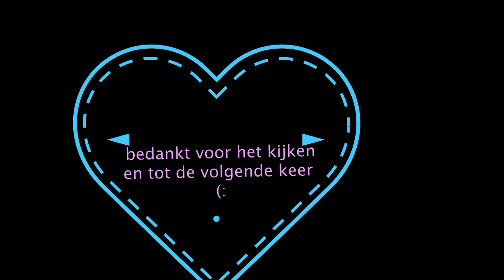winter aflevering 8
dit is aflevering 8 van de winter ik hoop dat jullie het leuk vinden